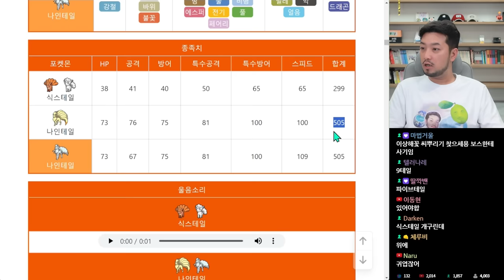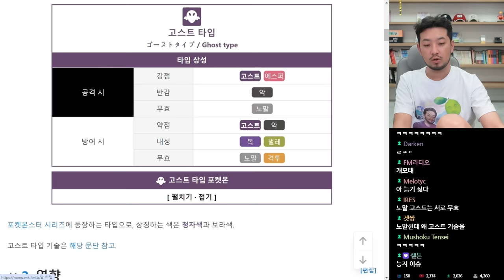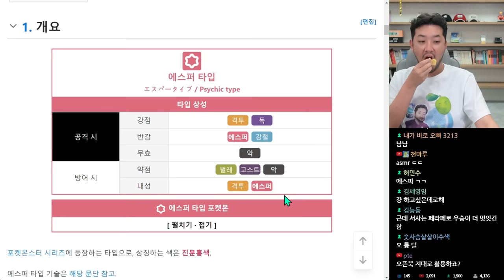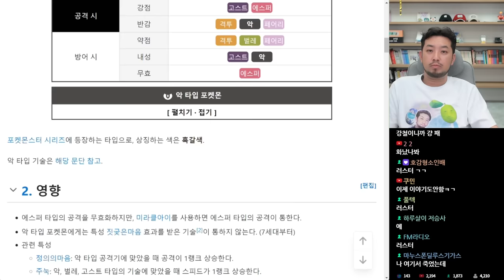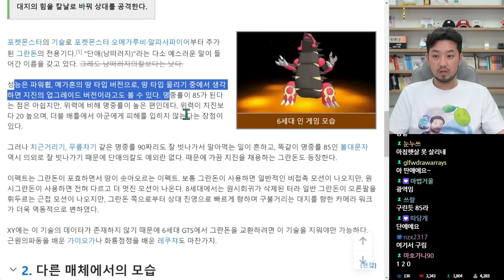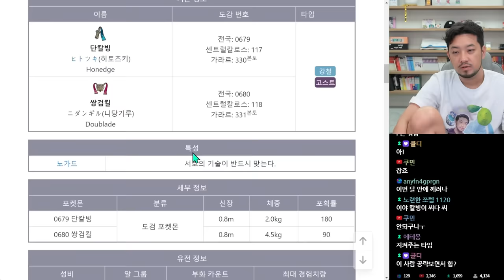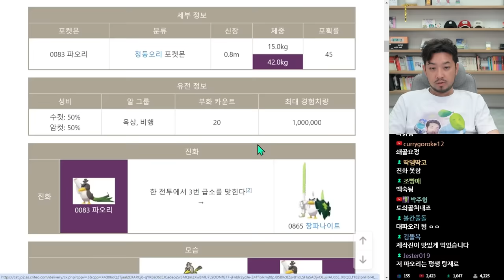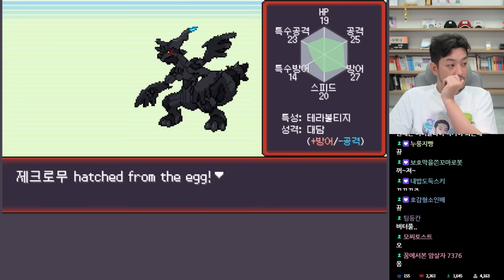포켓로그 | 3일차 페라페 빼라~빼! - 풀버전